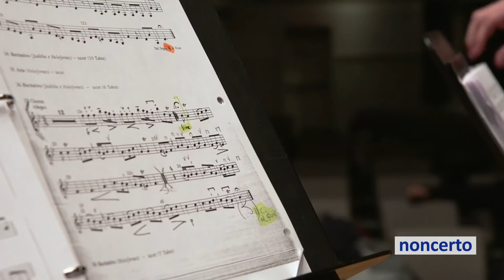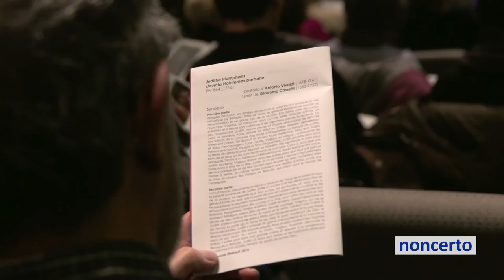Vivaldi - Mundi rector (Mécénat Musica 2.2 Ensemble Caprice) Classical Music Video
Mécénat Musica 2.2 Ensemble Caprice - Vivaldi: Mundi rector.
Matthias Maute, chef d'orchestre. sopranos:  Samantha Louis-Jean, Hélène Brunet & mezzo-sopranos: Maude Brunet, Charlotte Cumberbirch.

Site: Salle Bourgie, Montréal, 18 janvier 2014.
Video réalisatrice: Alexandra Oakley.

Extraits de/Excerpts from Oratorio Juditha triumphans.